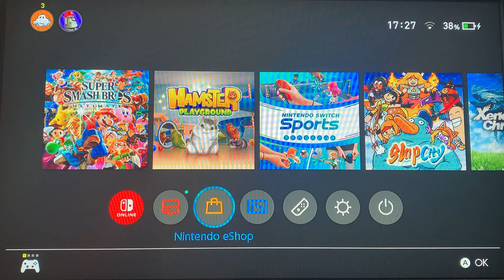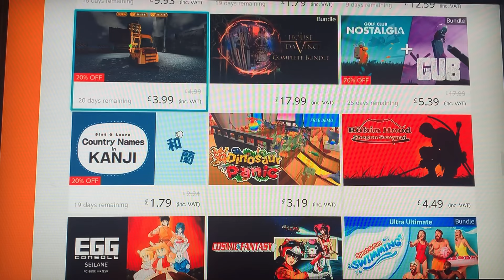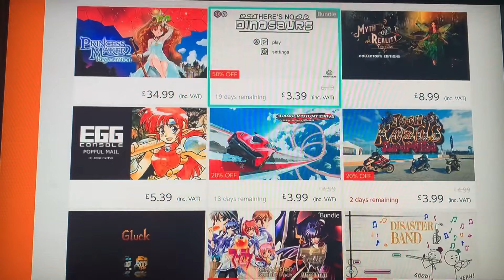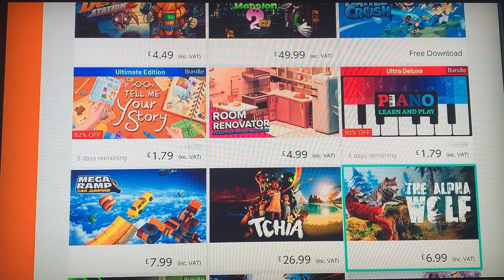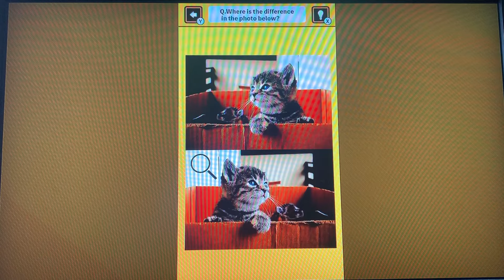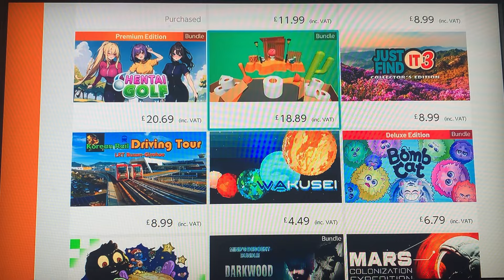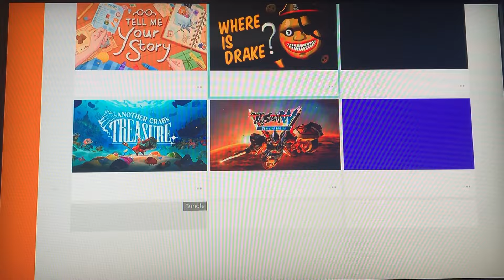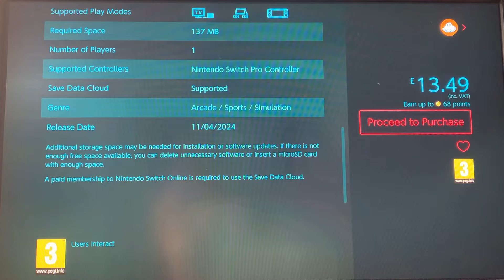I tried to scroll through the ENTIRE Nintendo switch E-Shop…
Josh tries to scroll through the entirety of the Nintendo Switch E-Shop… why?